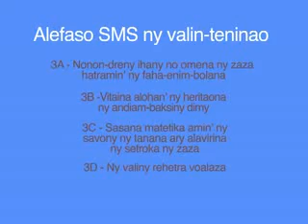pneumo quizz 03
Pneumo quizz